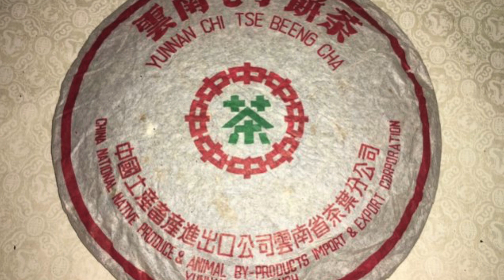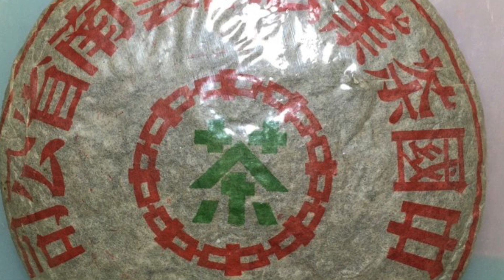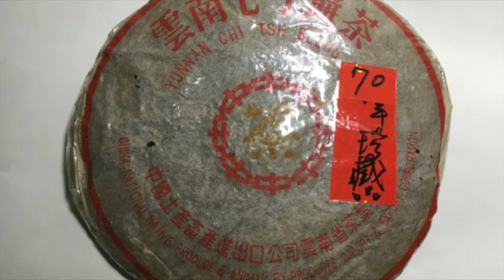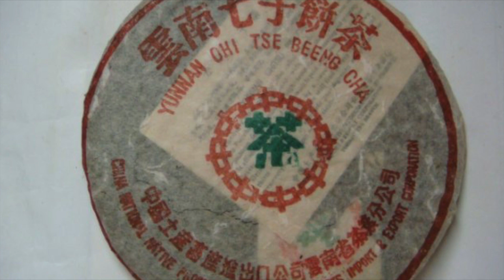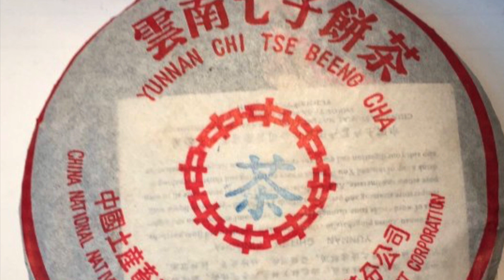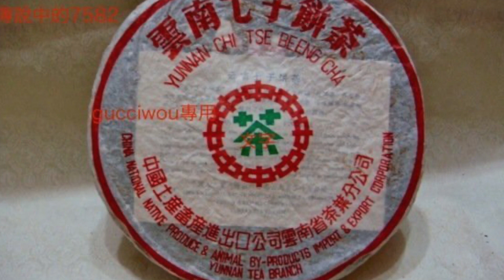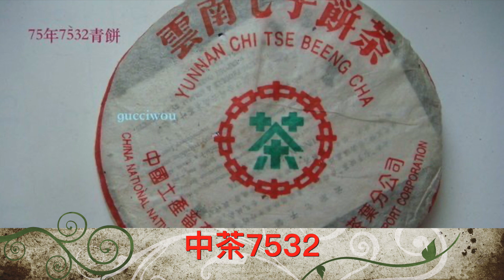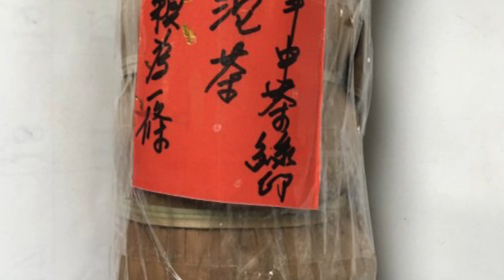「古之屋珍藏」中期普洱茶賞析